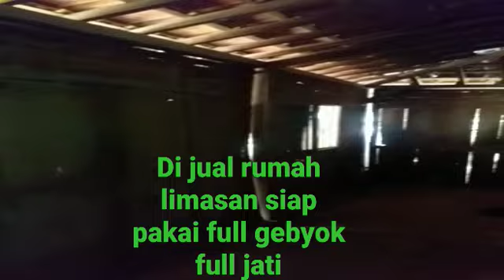Di jual rumah limasan siap pakai soko 12san tinggi 310 luas 8x12san genteng presss full jati/gebyok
Menyediakan menerima pemesanan rumah kayu sesuai ukuran dan bentuk
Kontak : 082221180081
Inshaallah amanah dan bertanggung jawab prinsip berkelanjutan